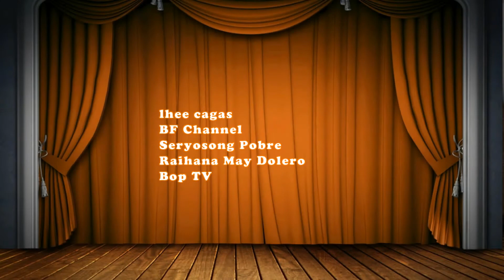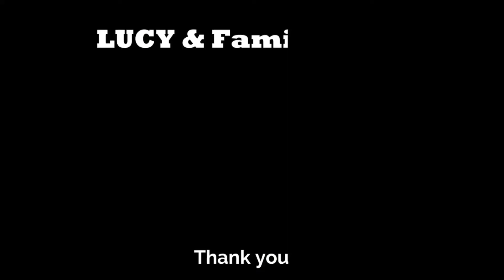Old Al Falah | Went to Amaw Dahlia and Maricel Dami Pigeons Vlog 121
Hello mga Momshies Thank you for watching my video and Please don't forget to like, comment, share, SUBSCRIBE and feel free to press the bell button for my new videos upload. Kindly click the High resolution HD720 Thank you and God Bless!

For any suggestions feel free to,

Be one of the Member | More love in Lucy and Family Channel